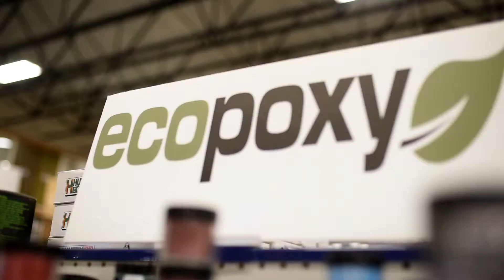Windsor Plywood Kennewick